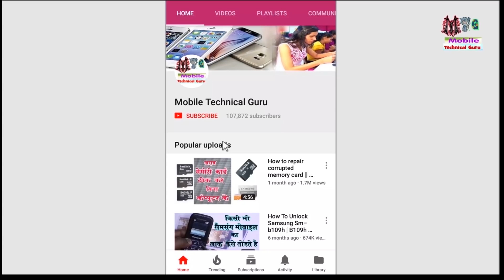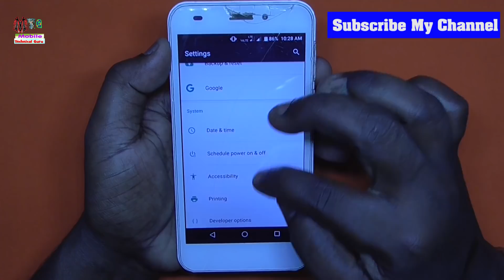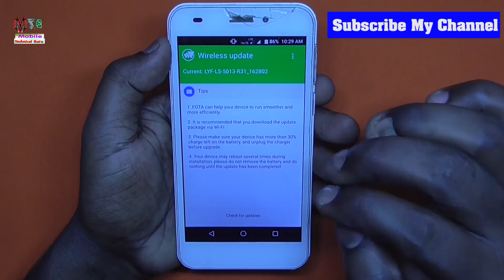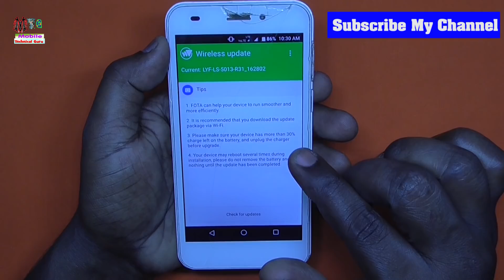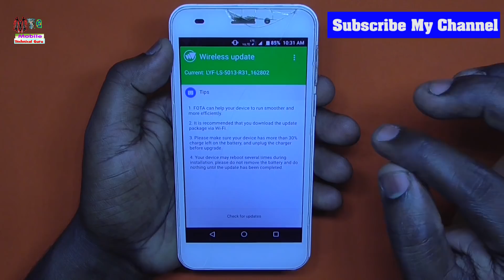किसी भी मोबाइल का सॉफ्टवेयर अपडेट करना सीखे || mobile update kaise kare software update kaise kare